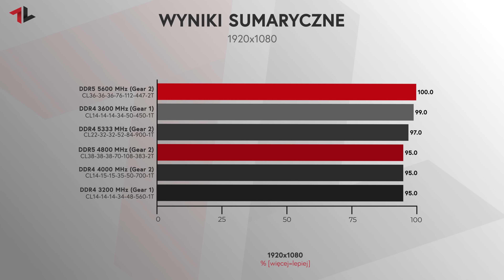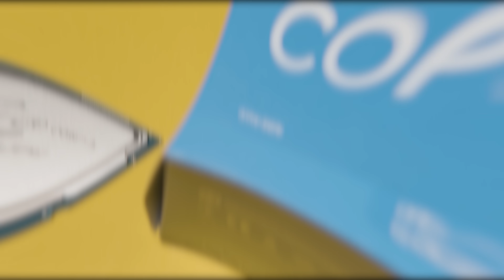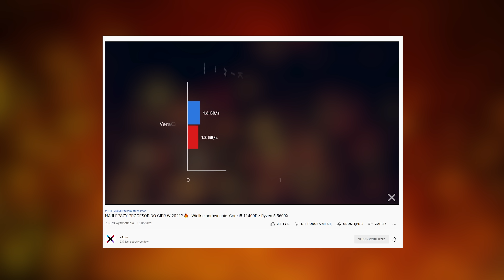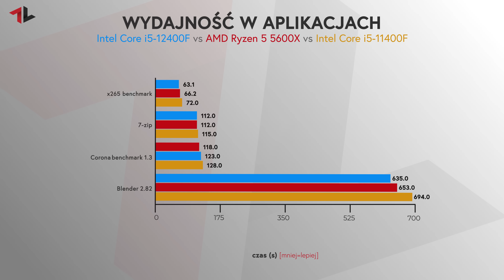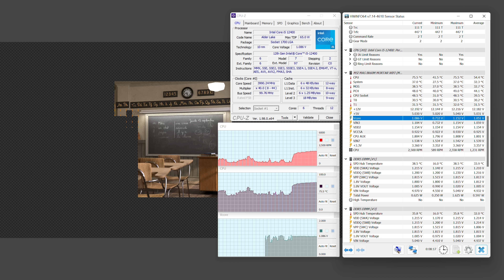HITOWY PROCESOR NA 2022? PORÓWNANIE Core i5-12400F z Ryzen 5 5600X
Oto dzień premiery kolejnych procesorów Alder Lake. Po modelach z odblokowanym mnożnikiem przyszła pora na tzw. procesory Non-K. W tym chyba najbardziej oczekiwanego i5-12400F. 6 rdzeniowy i 12 wątkowy model wyprodukowany w 10 nm litografii może bardzo mocno zagrozić ugruntowanej pozycji Ryzena 5 5600X. Ten w ostatnim czasie podrożał zbliżając się do wyceny i5-12600K, dalej jednak ze względu na znacznie niższy koszt budowy platformy jest on wybierany do budowy mainstreamowego PC.

SPIS:
00:00 - czy i5-12400F zdetronizuje Ryzena 5 5600X?
01:10 - platformy testowe
01:38 - dlaczego DDR4 vs DDR5?
02:12 - porównanie w grach
04:53 - wracam do testów i5-11400F
06:33 - pobór energii
07:02 - nowe chłodzenie Intela
07:50 - wyrównana rywalizacja

Główny sprzęt nagrywający: Blackmagic Pocket Cinema Camera 6K
Pomocnicy sprzęt wideo/foto: Panasonic G7
Pomocniczy sprzęt wideo/foto: DJI Osmo Pocket
Obiekty BMPCC 6K: Sigma AF 18-35mm f/1.8
Obiektyw #1: Samyang 12 mm F/2.0
Obiektyw #2: Olympus 45 mm F/1.8
Obiektyw #3: Panasonic 25 mm F/1.7
Notebook: Lenovo ThinkPad X1 Extreme 2gen
Mikrofon krawatowy: Aputure A.lav
Mikrofon #2: Blue Yeti
Fotel: SPC Gear EG950
Słuchawki: Audiotechnica ATH-M50x
Biurko gamingowe: MGStore Challenger